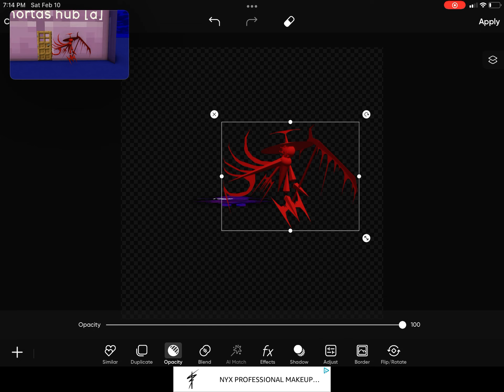Manbi kills hortas and celibate but it’s in Picsart